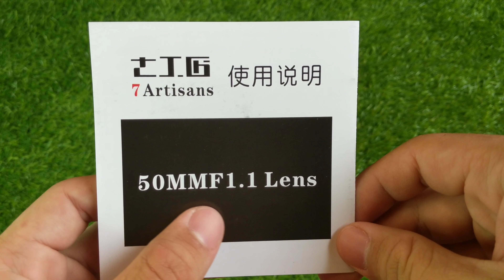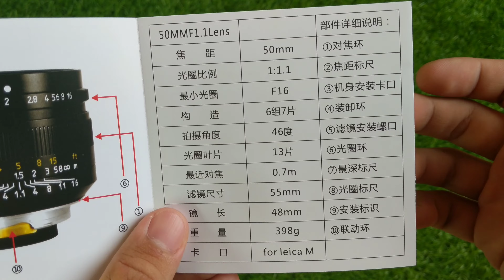Trên tay lens Full-Frame 7Artisans 50mm F1.1 for Leica M và Sony FE - Leica KILLER Price 300$ ?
- Link Page chính thức của 7Artisans Việt Nam
- Số điện thoại
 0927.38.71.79